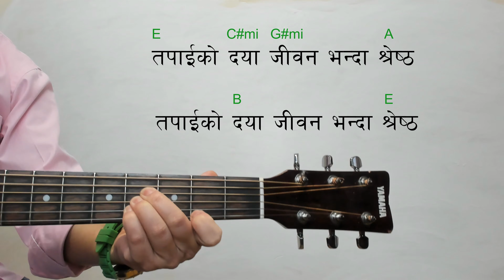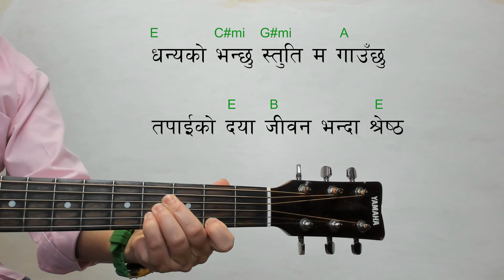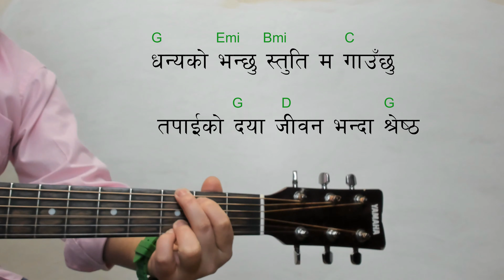Tapaiko Daya Jeewan Vanda Shrestha - Nepali Christian Song Guitar Chords